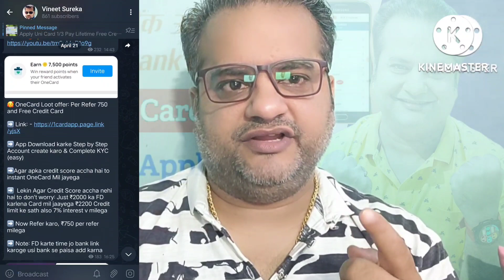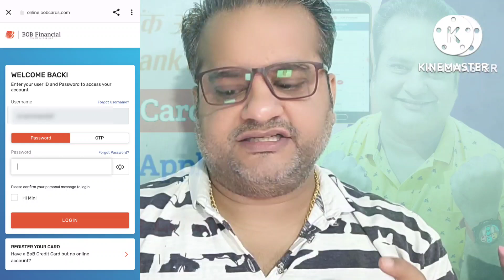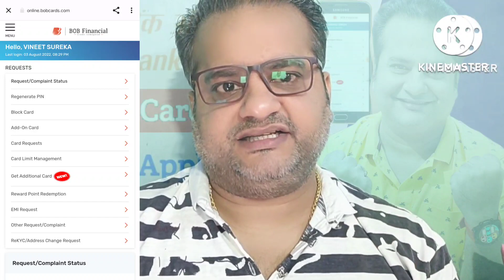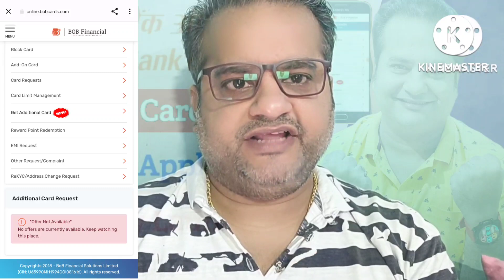Bank Of Baroda Additional Credit Card Apply Offer 🔥 Get BOB Additional Credit Card Instantly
Refer Code : 2mWSLUMhngq

Refer Code : ZGIBGCIB

bank of baroda add on credit card
bank of baroda additional credit card
credit cards
vineet sureka